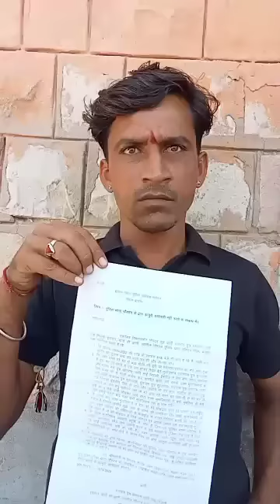चचेरे भाइयों ने की मारपीट चौहटन थाने में 5 मामले दर्ज,परिवादी पहूंचा एसपी के पास।